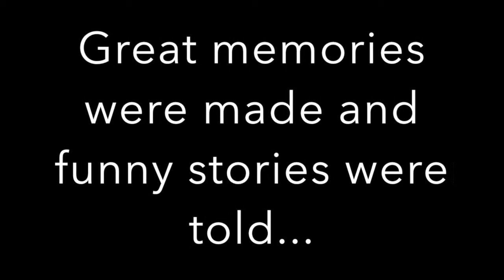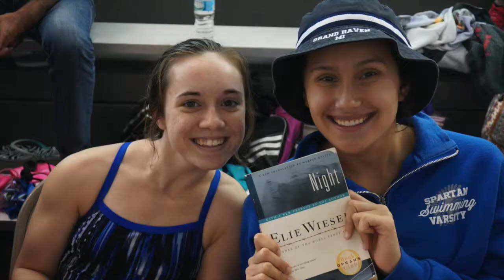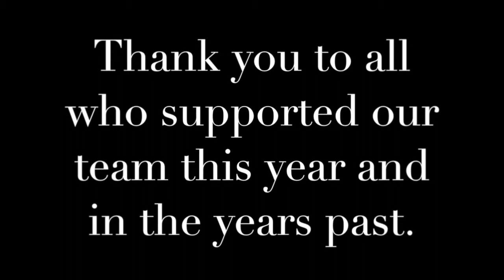Swim Banquet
This video is about Swim Banquet